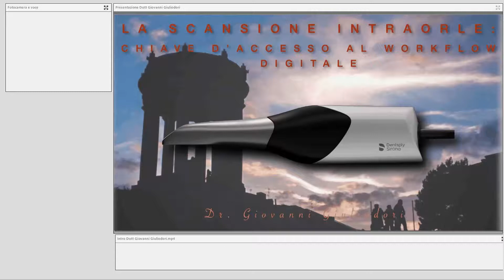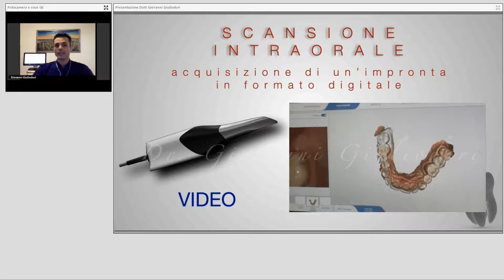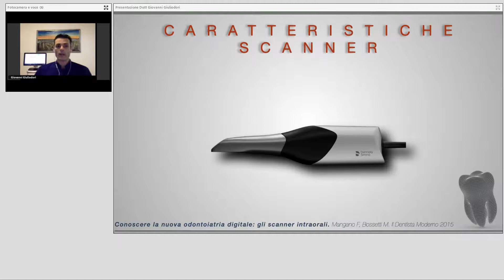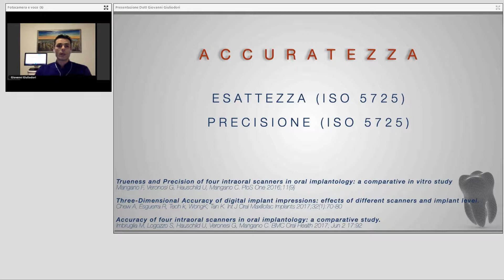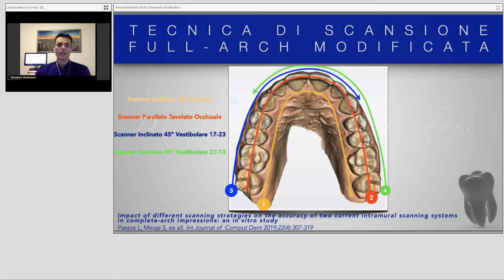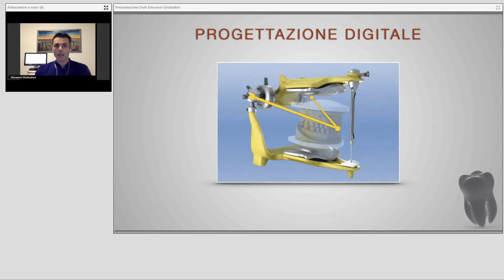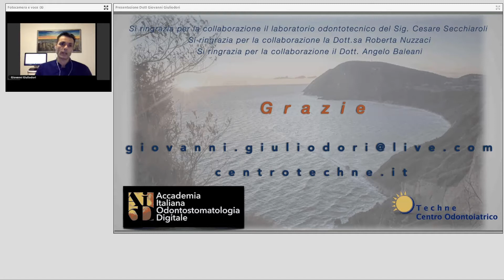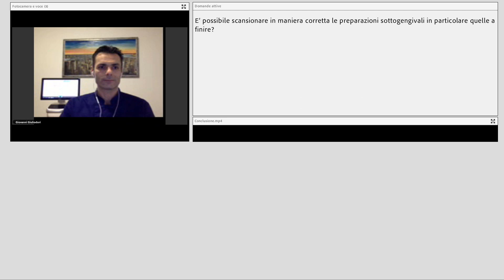La scansione intraorale: chiave d'accesso al workflow digitale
La scansione intraorale: chiave d'accesso al workflow digitale e ponte tra il presente ed il futuro degli studi odontoiatrici
Relatore: Dott. Giovanni Giuliodori

La rilevazione digitale delle impronte dentali è già diventata la quotidianità per molti studi odontoiatrici. Grazie al continuo miglioramento delle tecnologie e dei software di acquisizione, le indicazioni cliniche sono notevolmente aumentate, rendendo gli scanner intraorali uno strumento potentissimo per accedere velocemente ad un flusso di lavoro digitale. In questo webinar vengono valutate le indicazioni atte a comprendere i campi di utilizzo e le caratteristiche degli scanner intraorali. Inoltre vengono analizzati i vantaggi e le possibili applicazioni di un flusso di lavoro completamente digitale rispetto ad uno di tipo analogico.